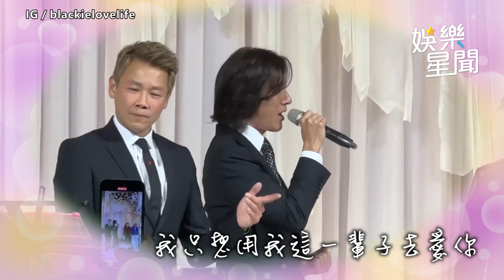王思佳懶甩風波現身婚禮！王力宏、陶喆同台合唱 超狂畫面驚呆2萬人｜三立娛樂星聞